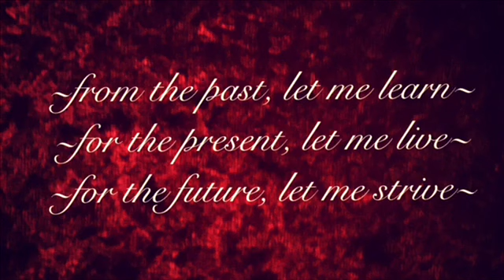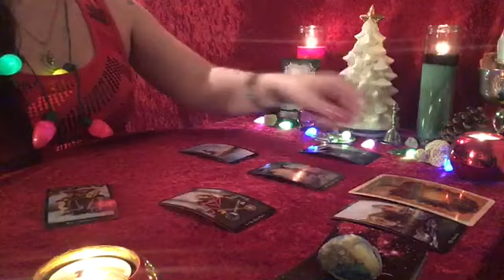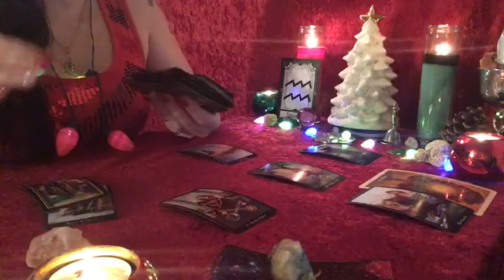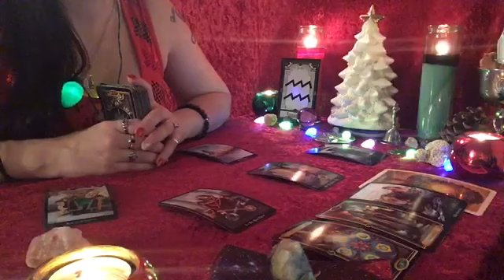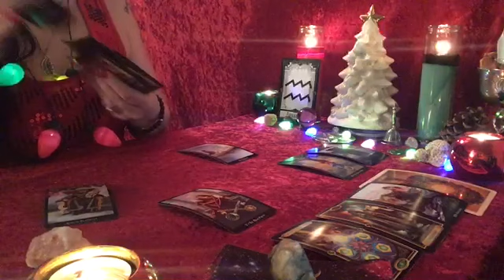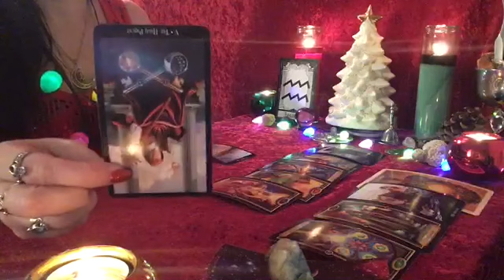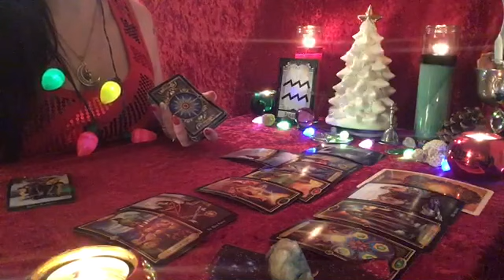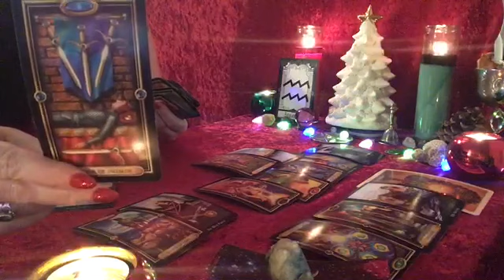❤️🌹 AQUARIUS LOVE - END OF DECEMBER 2019 (YOUR LACK OF SELF WORTH IS KEEPING YOU STUCK)